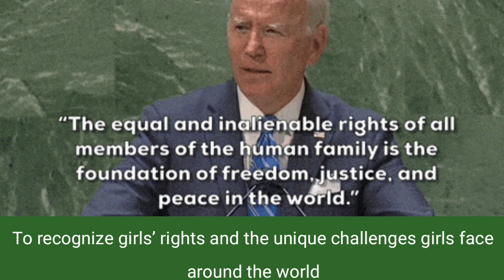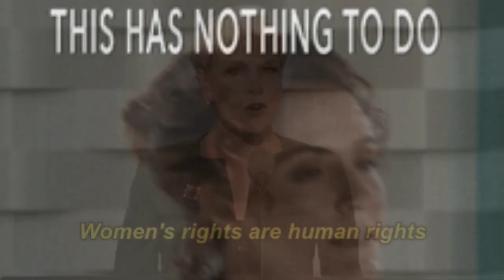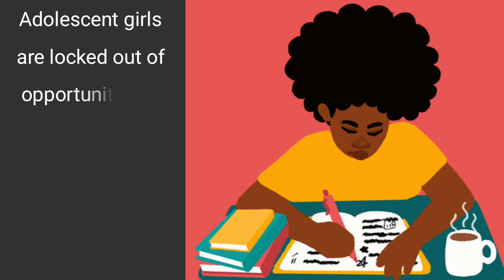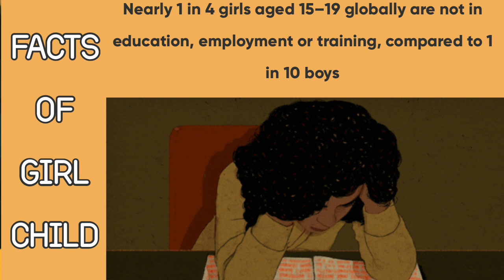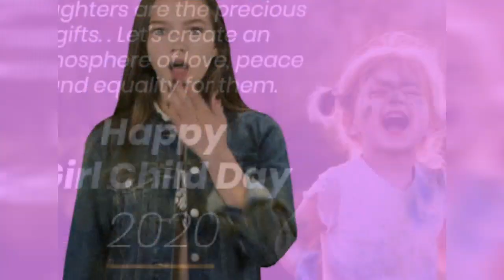International Day Of Girl Child 2021 || Theme 2021, Speech , Essay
00:03 UN General Secretary Message
00:32  History Of Girl Child Day
00:52 Importance of Girl Child Day
01:11 Girl Child Day Emphasizes on
01:45 Why Empowerment of Girl is Necessary
02:10 Theme of 2021
02:35 Gender Gaps between Girls and Boys
02:57 Our Message on Girls Child Day
03:34 Facts About Girl Child

This October 11 UN Women is joining other UN agencies, civil society, and girls around the world to celebrate International Day of the Girl Child under the theme "Digital generation. Our generation.” Together, we’re calling for equal access to the internet and digital devices for girls’ and targeted investments to facilitate opportunities for girls’ to safely and meaningfully access, use, lead and design technology.

Don't Forget To click the Cards